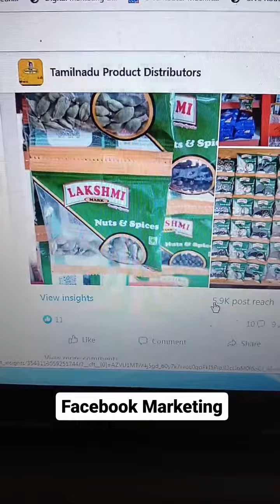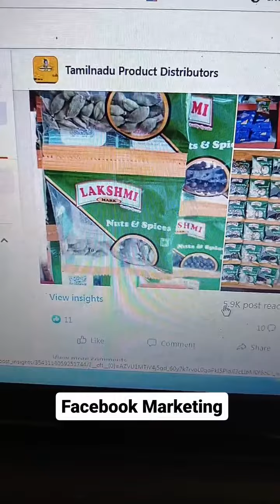Free Facebook Marketing Tips | Digital Marketing In Tamil | Facebook Marketing Ideas